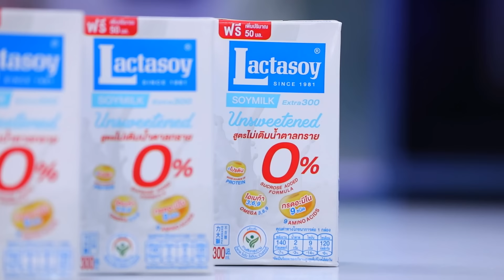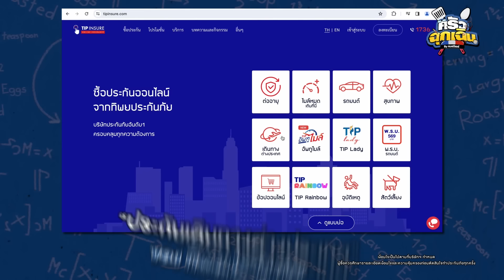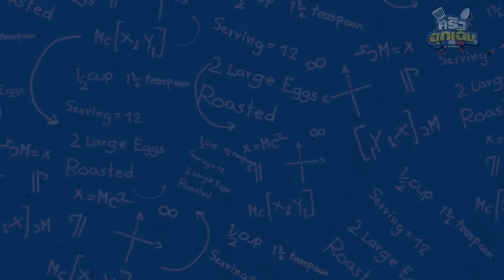สองหนุ่มเข้าครัวป่วน ทำออส่วนจานสลวนให้ได้ชิม | EP.21 ครัวฉุกเฉิน - เสนาหอย & แท่ง ศักดิ์สิทธิ์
สองหนุ่มเข้าครัวป่วน ทำออส่วนจานสลวนให้ได้ชิม | EP.21 ครัวฉุกเฉิน - เสนาหอย & แท่งศักดิ์สิทธิ์
ติดตาม “ครัวฉุกเฉิน” หรือ EP.ถัดไปได้ทาง